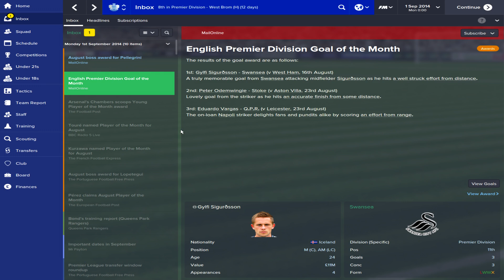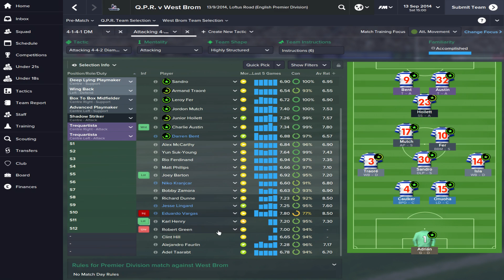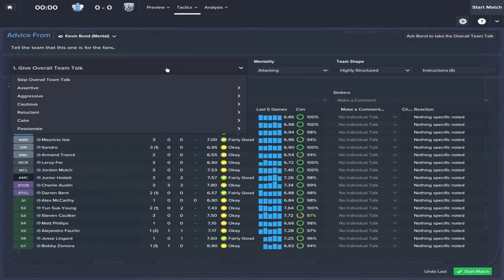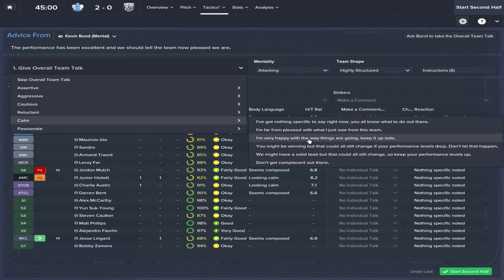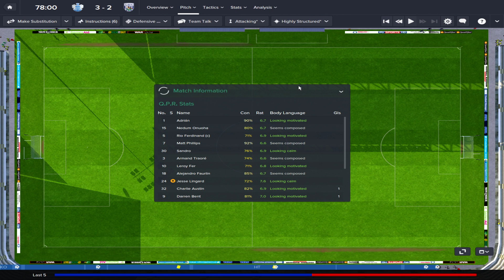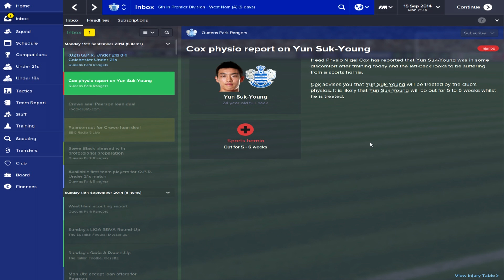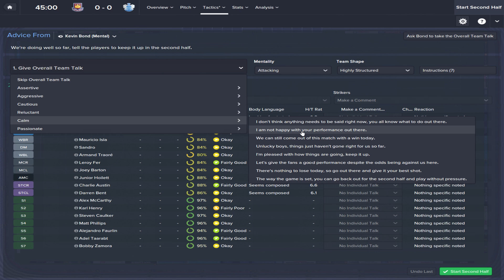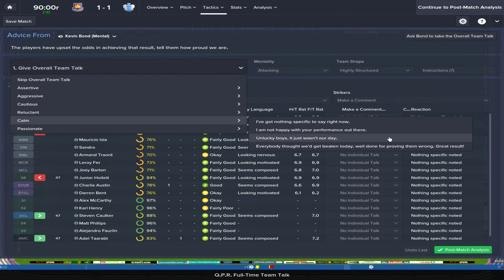Football Manager 2015: QPR Career Mode #5 - Injury Worries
Saturday 24th May 2014. QPR defeated Derby in the Championship Play-offs it was a late goal by Bobby Zamora which securing QPR promotion to the Premier League. In the summer, players arrived and some left including Harry Redknapp. Immediately a replacement was found, I will be taking the hot seat at Loftus Road.

In this series I will be taking a methodical approach to this position as Queens Park Rangers manager, I will delve into tactics, training, dealing with players and backroom staff and of course who arrives and leaves.

Be sure to follow me and keep up to date with this channel.